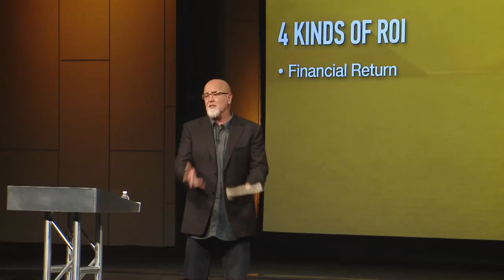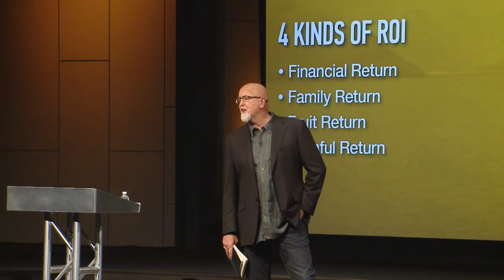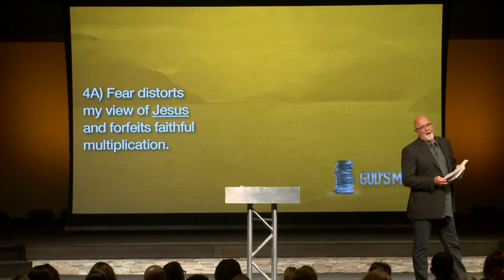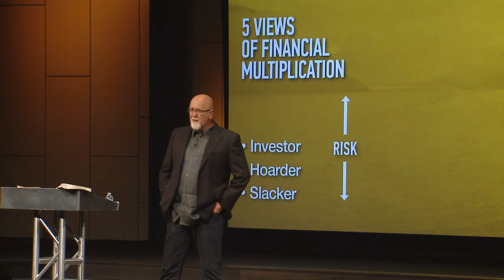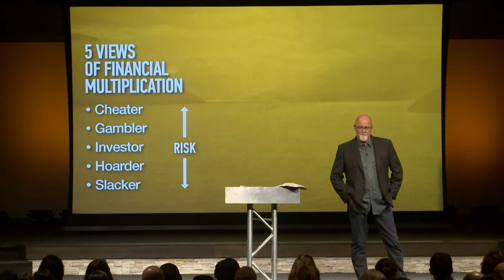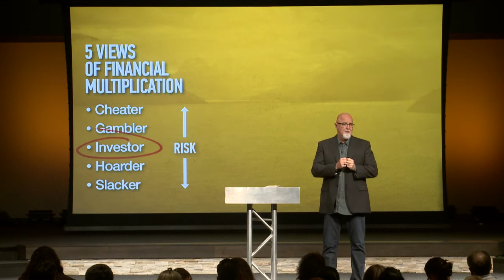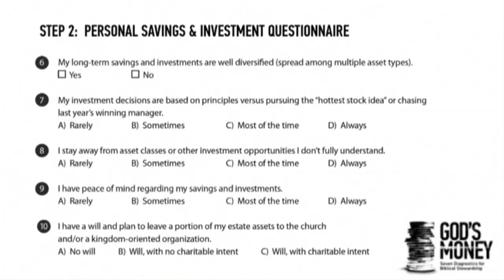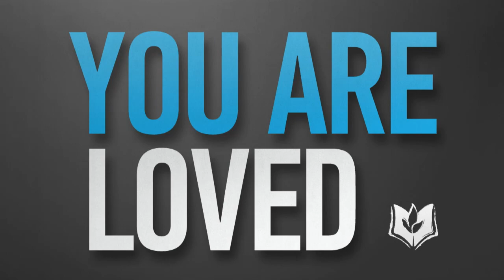Multiply It Faithfully | God's Money